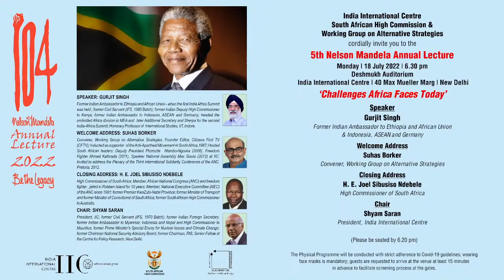5th Nelson Mandela Lecture 2022 - Challenges Africa Faces Today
Speaker: Amb. Gurjit Singh, India’s former Ambassador to Ethiopia and the African Union
Chair: Shri Shyam Saran, President, IIC

Welcome Address: Suhas Borker, Convener, Working Group on Alternative Strategies
Closing Address: H.E. Mr. Joel Sibusiso Ndebele, High Commissioner of South Africa

A career diplomat, Amb. Gurjit Singh is one of India’s foremost experts on African affairs. Amb. Gurjit Singh was posted as Deputy High Commissioner of India to Kenya (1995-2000); India’s Ambassador to Ethiopia and African Union (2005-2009); and he headed the undivided Africa division at the Ministry of External Affairs in 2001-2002 and was later Additional Secretary and Sherpa for the second India-Africa Summit 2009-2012. He has also served as India’s Ambassador to Indonesia, ASEAN and Germany. Amb. Gurjit Singh is Honorary Professor of International Studies at IIT-Indore; and is the author of the recently published book The Harambee Factor – India-Africa Economic and Development Partnership (Macmillian, 2022)

The Nelson Mandela Annual Lecture was instituted at IIC in 2018 to mark the Centenary of Madiba

(Collaboration: South African High Commission; and Working Group on Alternative Strategies)